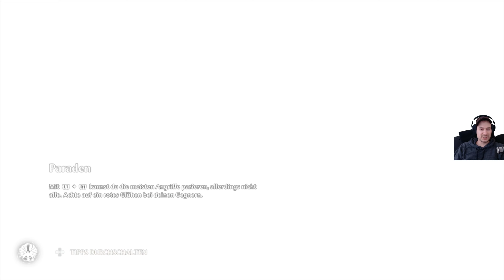Immortals Fenyx Rising – Nimm die Axt #002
Titel: Immortals Fenyx Rising
Genre: Open-World-Spiel, Rollenspiel
Entwickler: Ubisoft, Ubisoft Quebec
Publisher: Ubisoft
Plattform: PS5